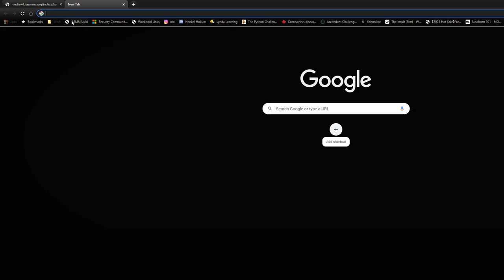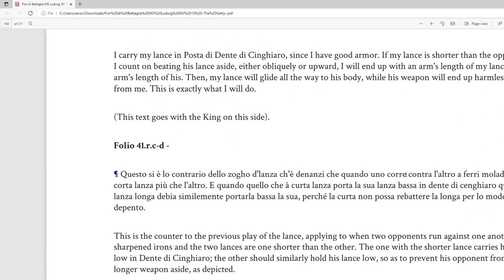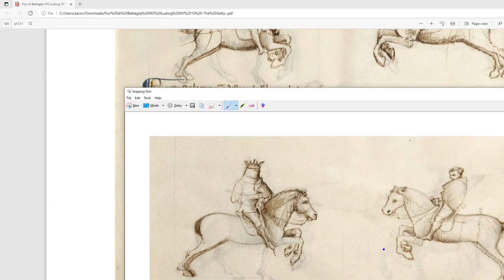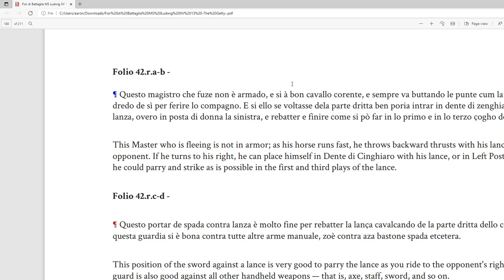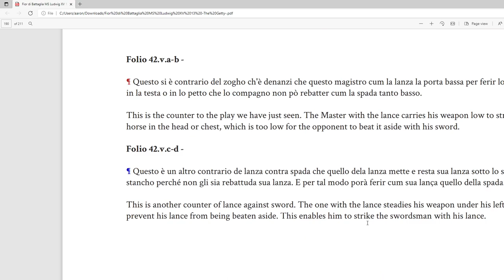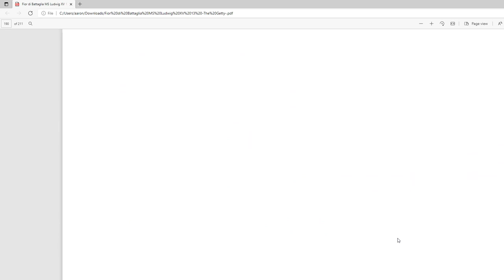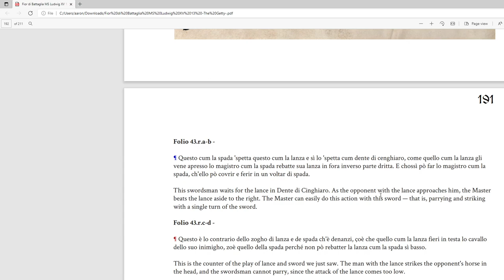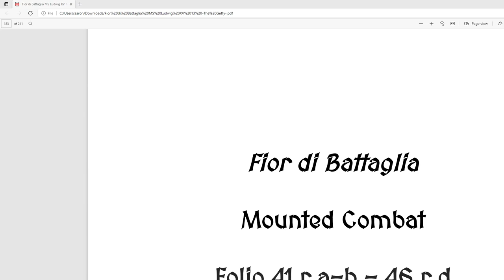#25 - AEMMA - 'Back to the Salle' Study Course - July 12th, 21 - Folio 41.r.a-b - 43.r.c-d